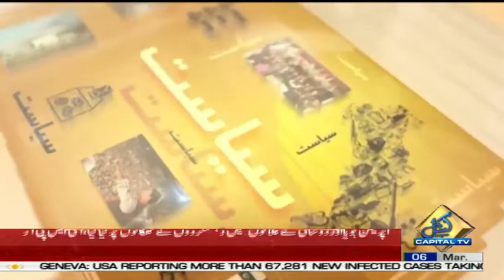Pakistan Today with Mansoor Azam Qazi | Tashfeen shahid | Dr. Shazia Soomro | Zahra Wadood Fatemi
Pakistan Today with Mansoor Azam Qazi | Tashfeen shahid | Dr. Shazia Soomro | Zahra Wadood Fatemi | 06 March 2021